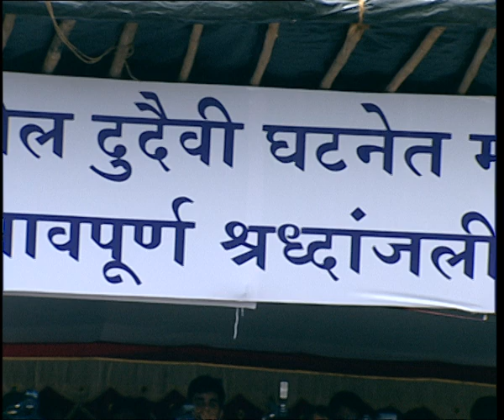2014-08-18. Capgrossos de Mataró, Actuació del Migdia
Govinda Festival, Thane, Índia
Imatges cedides per Jitendra Awhad